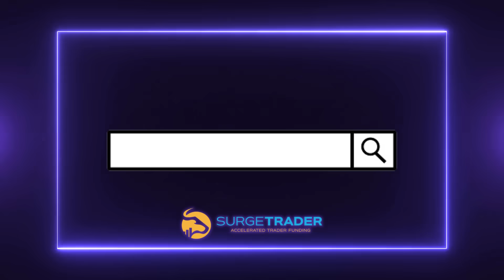SurgeTrader | US-Based Prop Trading Firm Funding Traders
Trade with our money. Keep up to 90% of the profits. Simple rules. One-step funding challenge. No time limits. Become our next SurgeTrader and trade an initial balance of up to $1,000,000

All information provided on this channel is intended solely for the study purposes related to trading financial markets and does not serve in any way as a specific investment recommendation, business recommendation, investment opportunity, analysis, or similar general recommendation regarding the trading of investment instruments. The historical results and/or track record does not imply that the same progress is replicable and does not guarantee profits or future profitable trading records or any promises whatsoever. Trading in financial markets is a high-risk activity and it is advised not to risk more than one can afford to lose.